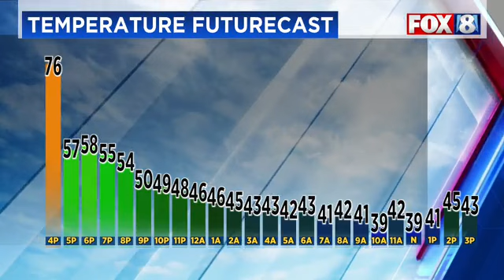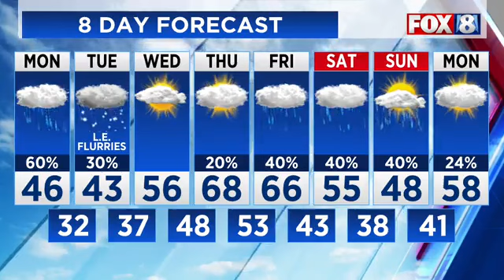Live Weather Update: April 16 2023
Following A Sunny Morning, A Cold Front Is Bringing Showers And Even A Few Storms To The Area Between 2 P.m.-8 P.m., With Temps Cooling Quickly. FOX 8's Mackenzie Bart Tell You What To Expect In Your Area.